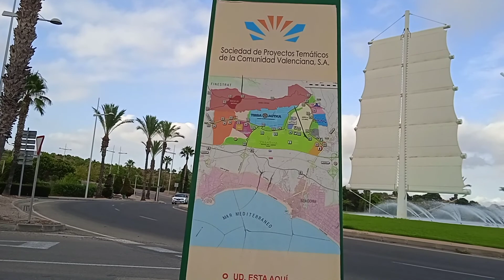BENIDORM GOLF COURSE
a ride out on my scooter up by Benidorm golf course, sorry if bit wobbly, was doing one handed first video was deleted as it had bit where camera was filming nothing, this is the edited video.
I have since learnt that the lovely building next to the golf course is the Gran Hotel Villiantana Wellness, Golf & Business Sun. looks lovely, an oasis in the middle of nowhere.